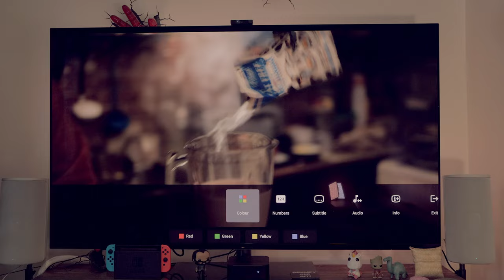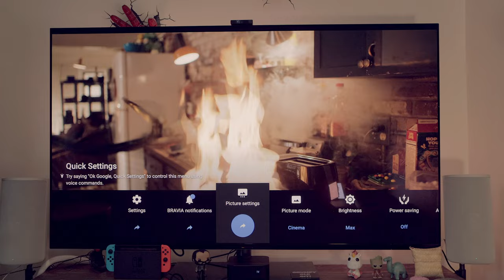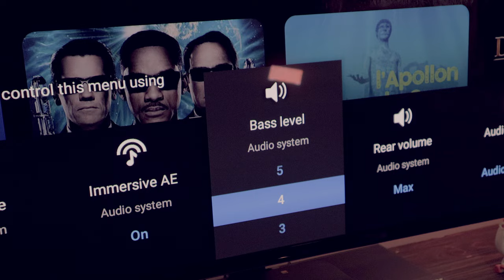Sony HT A9 Sound System Better than the Samsung Q990B / Q990C?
Looking for a sound system that delivers an immersive and powerful audio experience for your home theatre?
❌ Sony HT A9 OFFER

The Sony HT A9 may be the solution. In this review video, we'll take an in-depth look at this soundbar's features, sound quality, and overall performance, including a comparison with the Samsung Q990B.

At first glance, the Sony HT A9 is a sleek and modern soundbar that can fit easily under your TV, with a wireless subwoofer for added bass. It boasts nine built-in speakers, including three up-firing speakers that create a 3D sound experience, making it a great option for movies, music, and gaming.

Our testing found that the Sony HT A9 provides clear and dynamic audio, with impressive 3D sound that can bring your content to life. We also put the soundbar to the test against the Samsung Q990B, and we were pleased to find that the Sony HT A9 outperformed the Samsung in terms of overall sound quality and immersion.

Overall, the Sony HT A9 sound system offers an excellent audio experience, making it a great choice for anyone looking to upgrade their home theater setup. Check out our full review for more detailed information about its features and performance, and see for yourself how it compares to the competition.

- CODE: madpack10

⭕ EUC Discounts
🇺🇸 North America (eWheels):

- CODE: madpack5

- CODE: MADpack

- CODE: MPKX10

CODE: MADpack

CODE: MADpack

CODE: MADpack